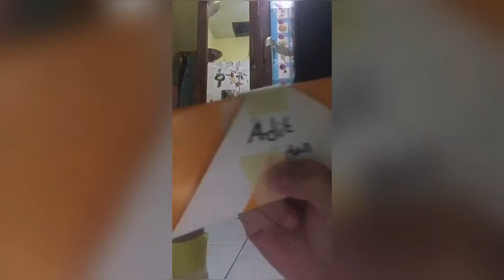Suka Suka Kertas Origami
Kebahagiaanmu Kebahagiaanku